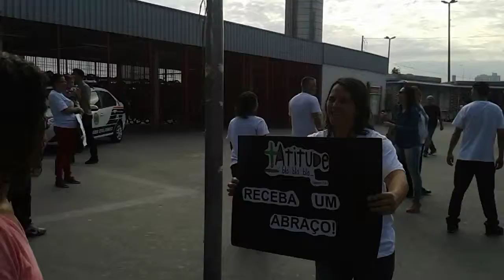Campanha Receba Um Abraço, no Calçadão de Osasco.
Ministério Apostólico Neguebe